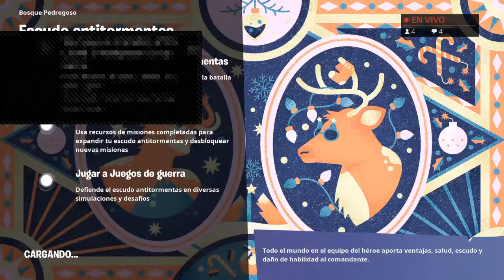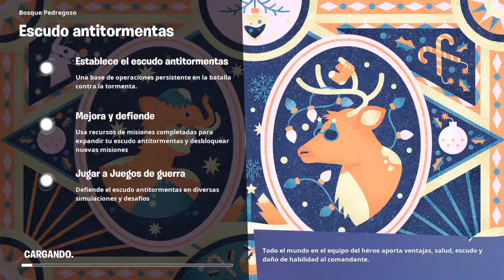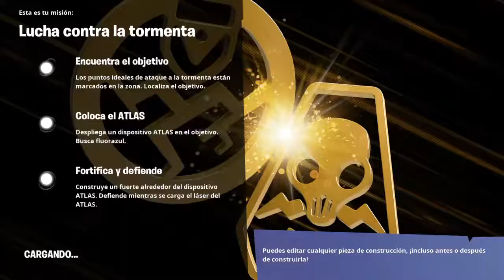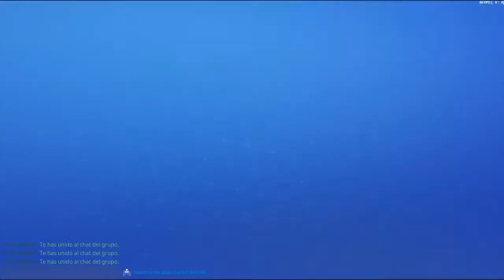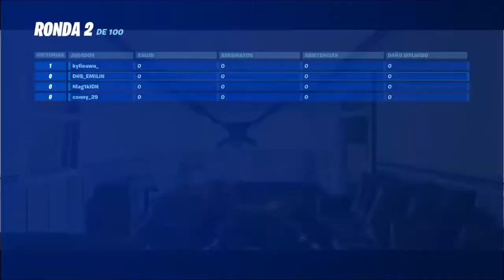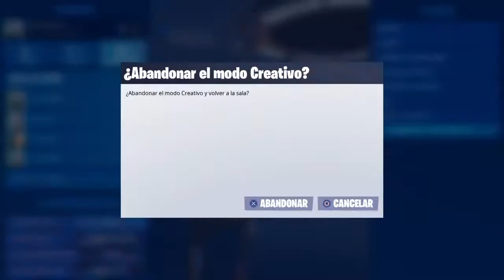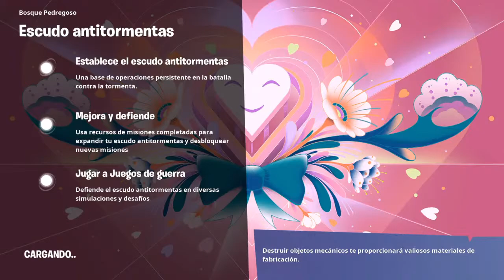Jugando fornai salva el mundo y Battle royale